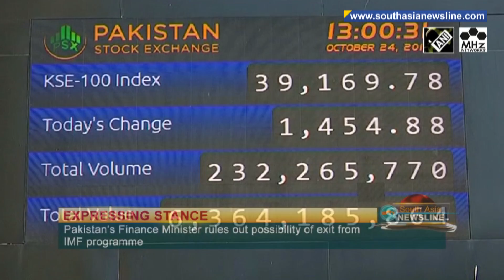Pakistan's Finance Minister rules out possibility of exit from IMF programme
Pakistan's Finance Minister Shaukat Tarin has said that it is not possible for the country to get out of the IMF, the International Monetary Fund programme at this time when the economy is reviving, ruling out any disagreement. In a testimony before the Senate Standing Committee on Finance on Wednesday, Tarin said he however did not agree to the IMF condition of increasing personal income tax to collect additional Rs 150 billion that would burden the taxpayers.